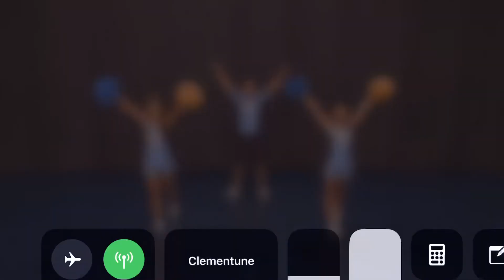Rock N Roll